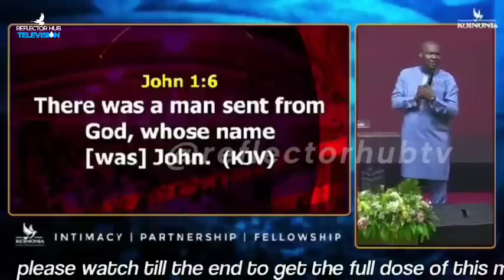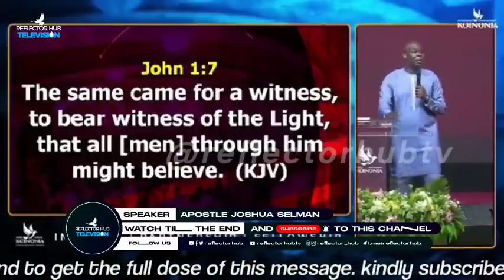Pray until God shows your destiny in the night. Apostle Joshua Selman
cc:@ReflectorHubTv